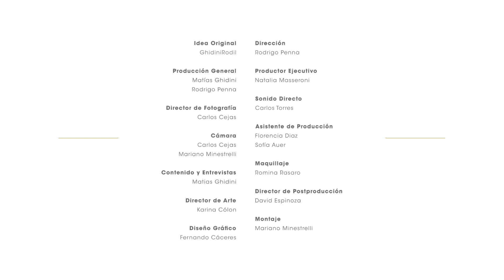HCR 2016 - ¿Cuándo conviene estudiar un posgrado?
¿Cuál es el momento ideal para comenzar a estudiar un posgrado?¿Es valorado por el mercado laboral?¿Cómo elegirlo?
Escucha a los especialistas: Rodolfo Rivarola, Decano del IAE Business School; Fabiana Gadow, Gerente de RRHH de Pluspetrol y Matías Ghidini, General Manager de GhidiniRodil.
Todas las semanas un nuevo estreno, con nuevos temas y nuevos protagonistas